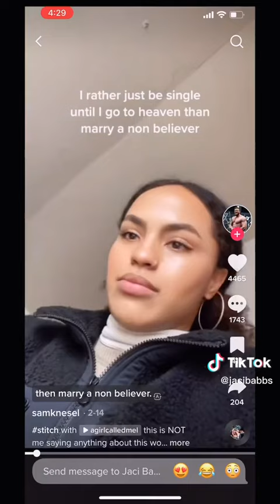You can be 100 percent sure you are going to heaven if you put your faith in Jesus!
TikTok Video Credit: jacibabbs, samknesel, agirlcalledmel